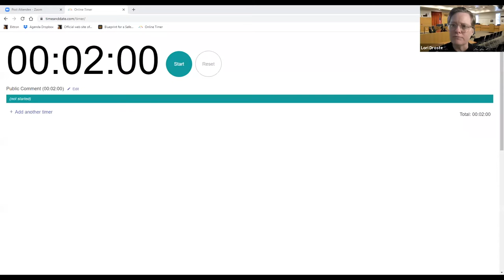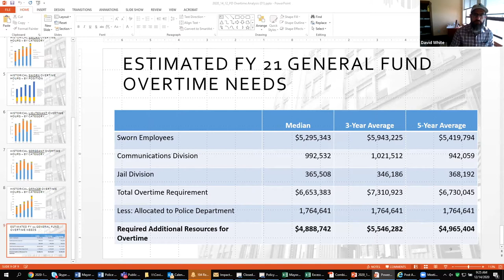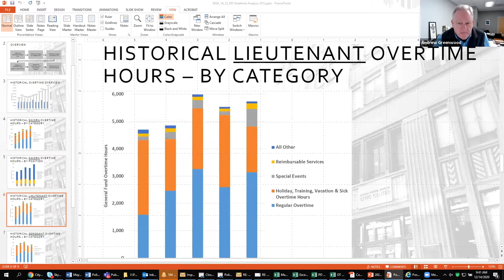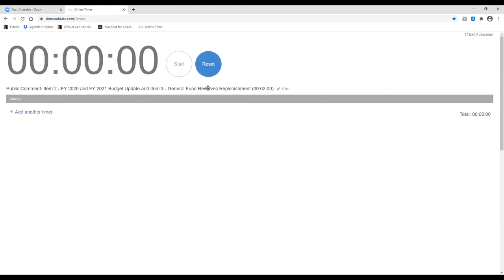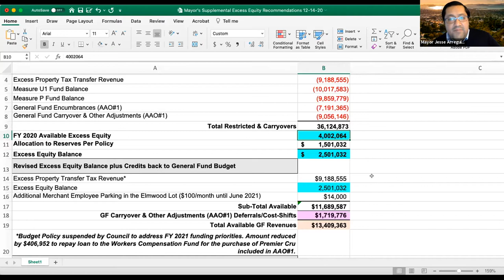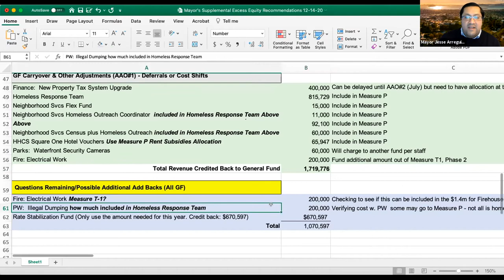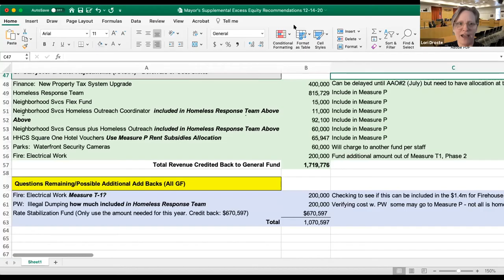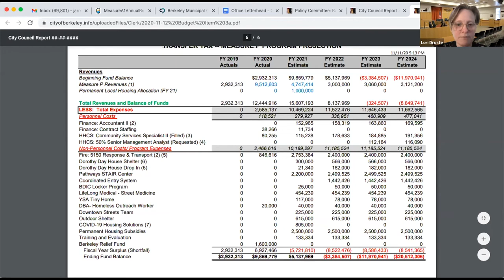Budget and Finance Policy Committee Special Meeting (continuation of 12/10/2020 meeting)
On December 14th, the City of Berkeley Budget and Finance Policy Committee continued their discussion from the December 10th meeting, which included an in-depth analysis of the Police Department's overtime).

Though this includes the entire December 14th meeting, the individual sections have been chapter marked for your convenience.

0:0:00 Budget and Finance Policy Committee Special Meeting
0:1:32 Public Comment on Non-Agenda Matters
0:15:23 FY 2020 General Fund Year-End
0:17:00 Berkeley Police Department Overtime analysis (continuation of previous presentation)
0:44:45 Public Comment on Action Items
1:00:00 Budget and Finance Committee discussion
2:35:40 Adjournment